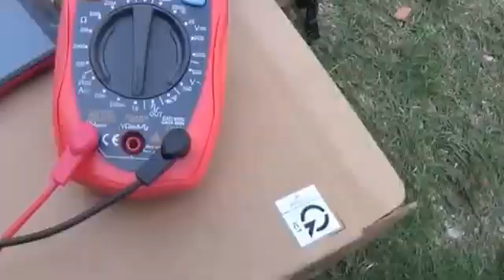Solar Powered Light and Mobile Charger -RAN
Nepal was hit by 7.9 richter earthquake on April 25, 2015. According to the Nepal Police, 6650 people are dead,14030 people severely injured and more than 6 million people are directly affected by this natural disaster and still counting.

The casualties left by this earthquake are huge and irreparable. Thousands of lives has been lost; millions injured and millions homeless and without supply of their basic needs. People have been slowly recuperating from this shock and doing their bit to get things back to normal. The rest of the world has been quick to assist us with food essentials, medical supplies and shelter. One thing that is hindering our revival is the inability to communicate and illuminate the houses.
Illumination and communication is as important as food, water, shelter and medicine, specially in time of chaos. From our experience and visit to affected areas, reason for problems during night was no lighting and major hurdle for communication was not having charge on mobile phones. Most areas are without electricity supply and will take from months or even years to re-establish the system. The conditions are even worse for rural areas. As per our observation, people are paying up NRs. 100 per hour to charge their phones. Many people around city area have been using generators for the same; which we feel is an inefficient use of resource.

To solve this problem, Robotics Association Of Nepal(RAN) have started prototyping solar power based light and mobile phone chargers that can be sent to different affected villages across Nepal.